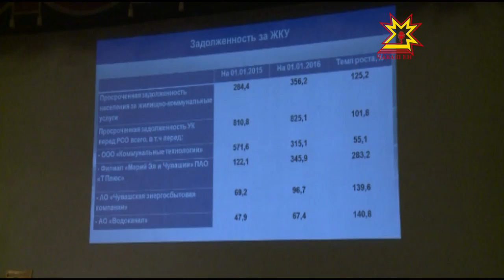Проект "Открытый город"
Как и обещали столичные власти, проект «Открытый город» продолжил существование и в этом году.  Чтобы горожане не оставались один на один со своими проблемами, не копили недовольство несколько раз в месяц в Чебоксарах проходят встречи с представителями администрации. Впервые в этом году с жителями встретился глава администрации столицы Алексей Ладыков.